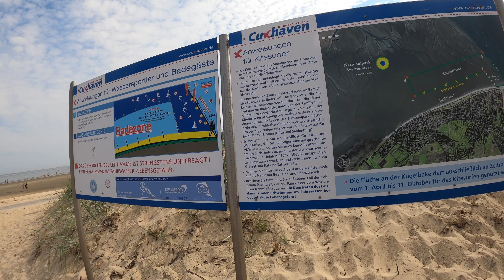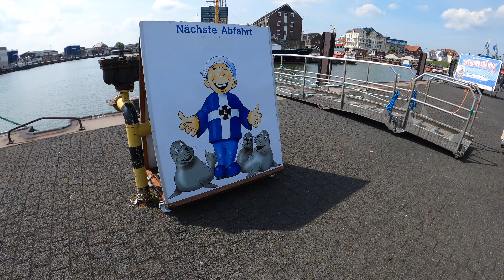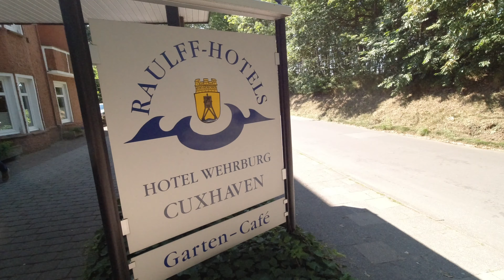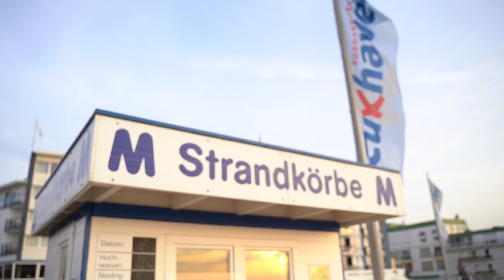Cuxhaven Juli 2020 - Kugelbake, Hotel Wehrburg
Sommer 2020, Juli, Kurzurlaub
Cuxhaven - Duhnen
Hotel Wehrburg

Kugelbake, Fahrradtour, Strandkorb, Wattenmeer, Meer, Nordsee
- Corona Zeit 2020 .-)